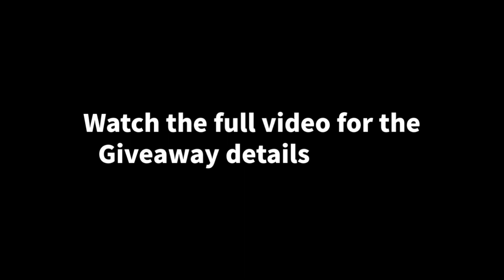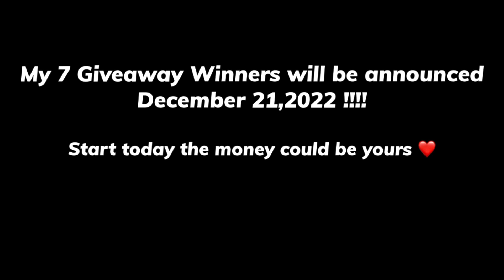$200 Cash Giveaway for My Subscribers!